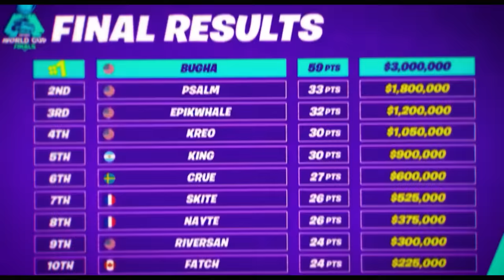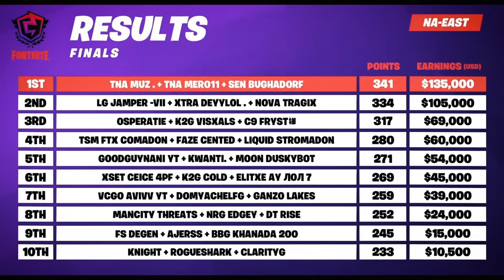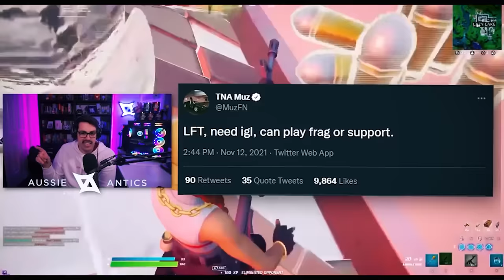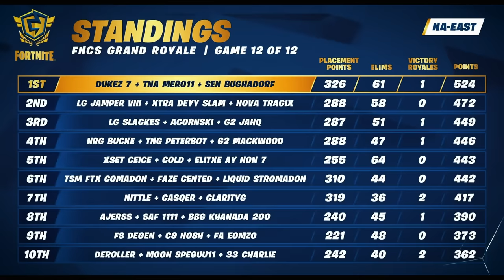The Three-peat That Saved Bugha's Career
We are pleased to share another epic video!  This is the story of the three-peat that saved Bugha's Career. Coming 2 disappointing FNCS's Bugha Teamed up with Mero, and we will let you watch the video to see the history that was made.

Clutch Up Esports is a YouTube channel covering everything going on in Fortnite Competitive - From FNCS Invitational to DreamHack, Cash Cups to Arena, we're even bringing you coverage in the current state of the Fortnite Community, including the status of all of its professional players.